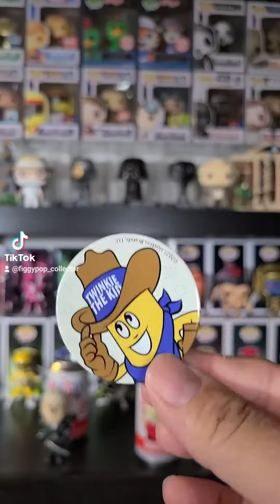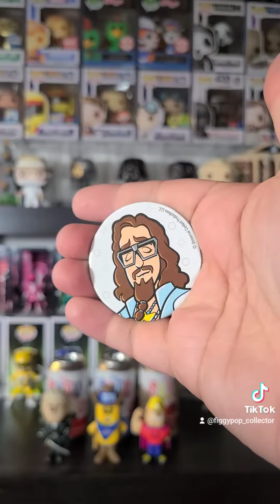Opening 2 Mystery Grail Double Soda!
Opening 2 Double Soda Mystery boxes from Mystery Grail .  Let's see what we got.